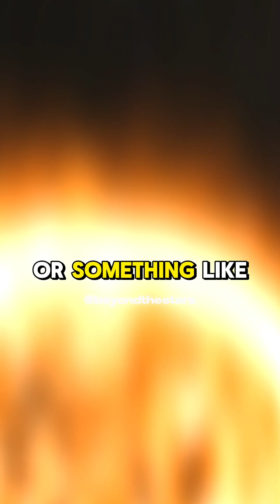Brian Cox - What really is a blackhole?